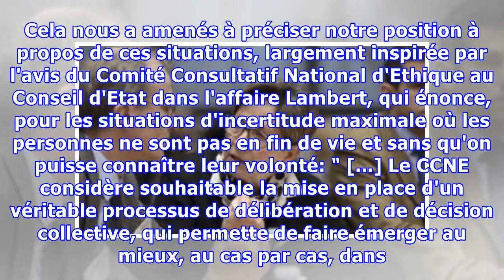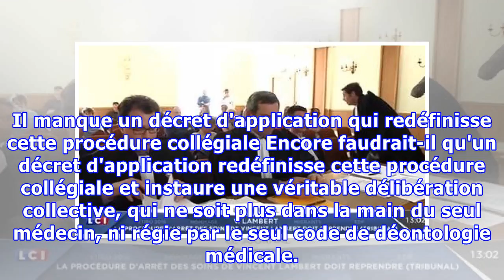Après l'affaire Vincent Lambert, où est donc passé le Comité Consultatif National d'Ethique?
L'UNAFTC (Union Nationale des Associations de Familles de Traumatisés crâniens et de Cérébro-lésés) est une fédération nationale représentative des blessés crâniens et de leurs familles. A ce titre, elle accompagne de nombreuses familles de personnes en état végétatif chronique ou en état pauci-rela...